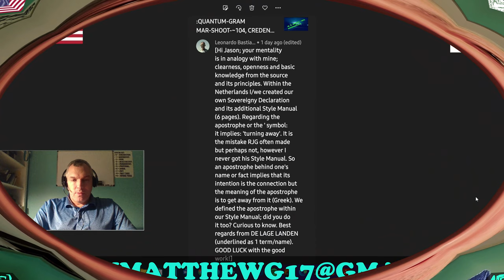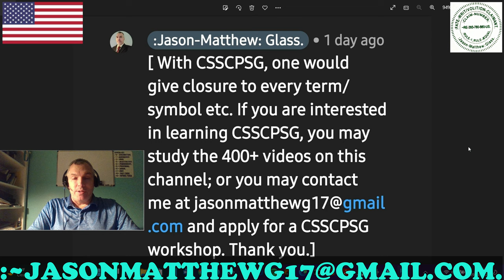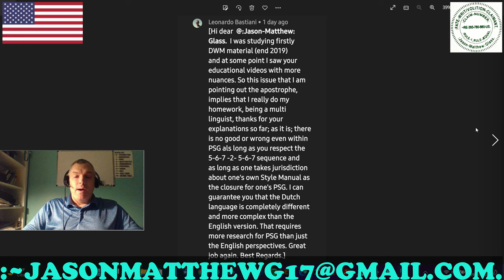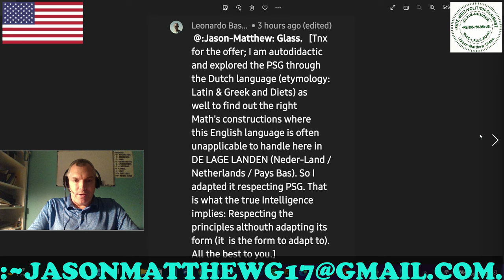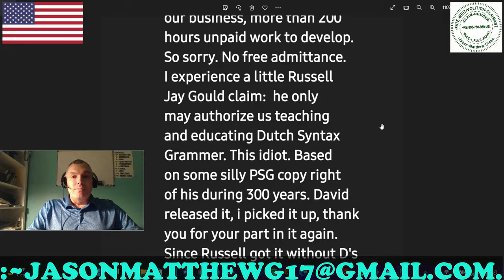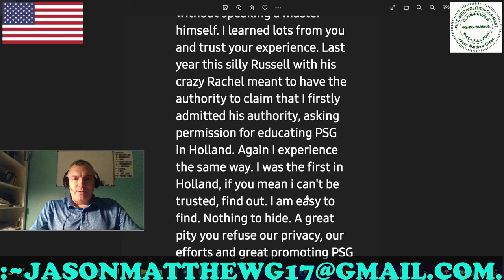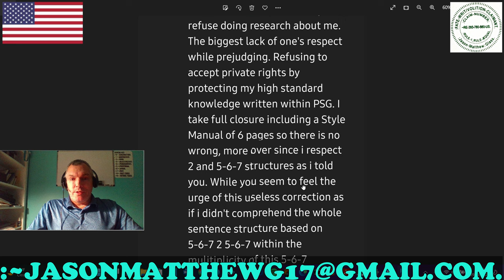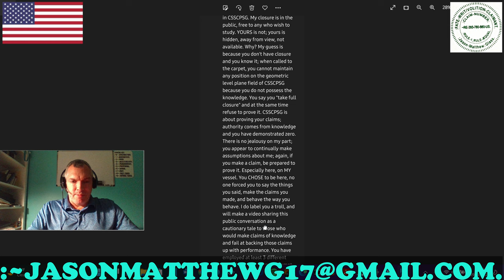:CLARITY/CLOSURE: VIEWER'S-COMMENTS, FOCUS, ~3.